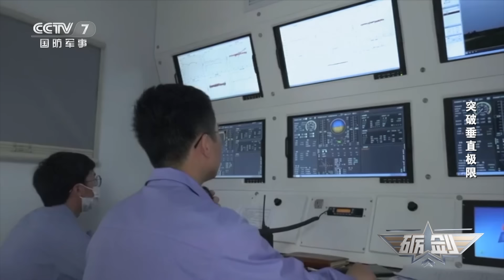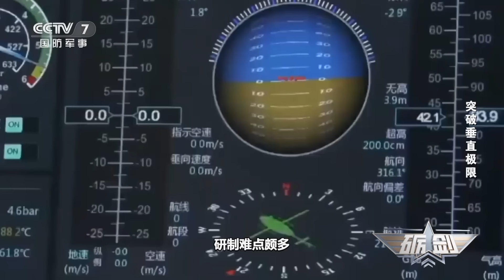突破“垂直极限”！国产武装直升机展示最强战斗力：多型“树梢杀手”超低空悬停 纹丝不动！机降突击迅猛有力 让人惊叹！「砺剑」20230928 | 军迷天下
本期节目主要内容：灵活机动、垂直起降，军用直升机已经成为现代化战争中不可替代的力量。上高原、战高寒、出远海，面对日益复杂的作战环境，直升机又是如何适应各种严酷环境的？本期节目让我们一起看“空中轻骑兵”如何突破“垂直极限”！